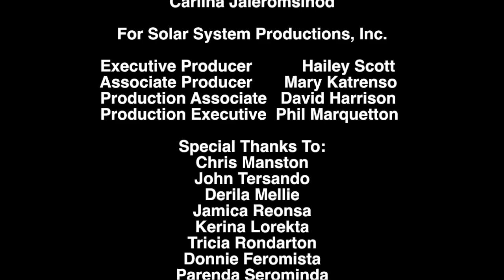Closing To Planets in a Hotel 2015 VHS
This video is about Closing To Planets in a Hotel 2015 VHS